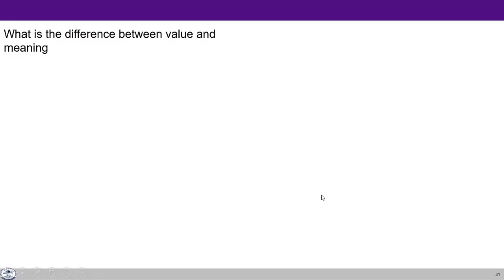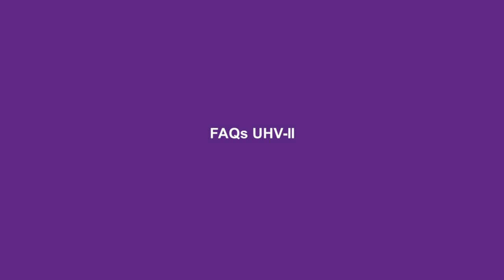UHV-II L1 FAQ3 Right Understanding, Relationship and Physical Facility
Chapters
00:00 Difference between Meaning and Value.
04:27 I want to leave other things for UHV, is it right?